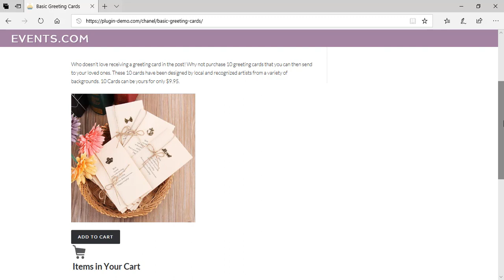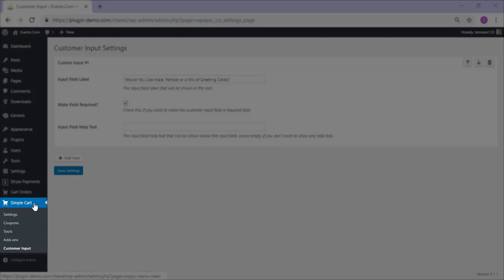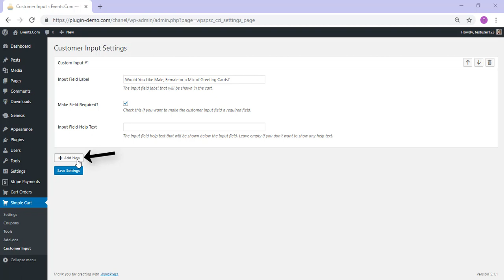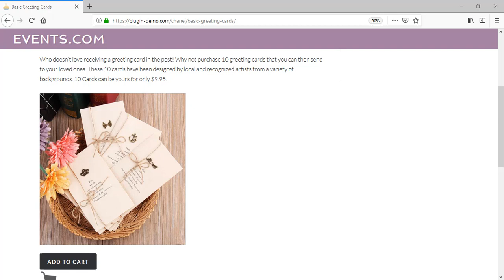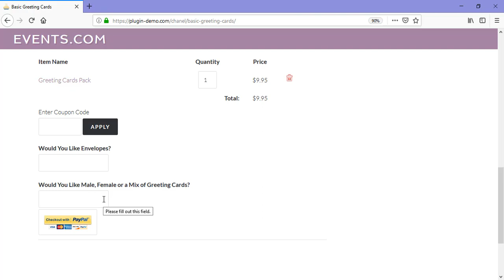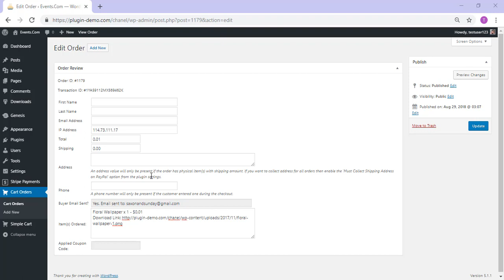Collecting Customer Input on a WordPress Checkout Page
If you have a product or service that you would like to sell from your WordPress website where you need to ask a personal question to the customer on checkout, the WP Simple Cart Plugin and Customer Input Addon will allow you to.

The Customer Input Addon allows you to ask one or a number of questions to your customer on checkout. The questions can also be made required meaning that your customer cannot proceed to checkout until they have responded.